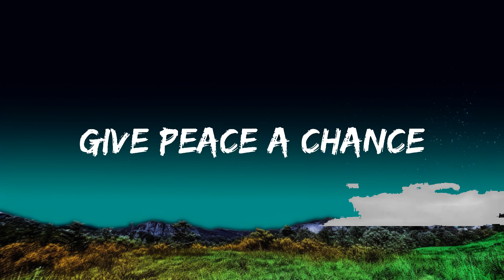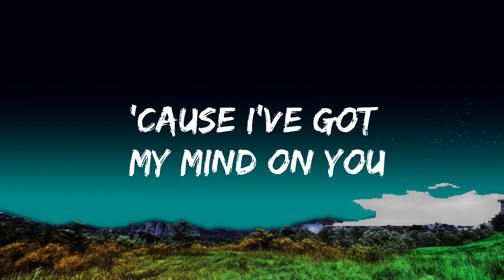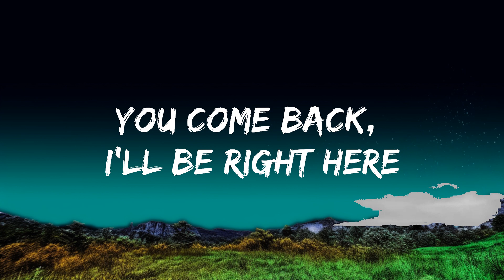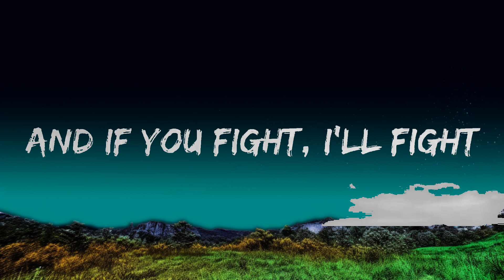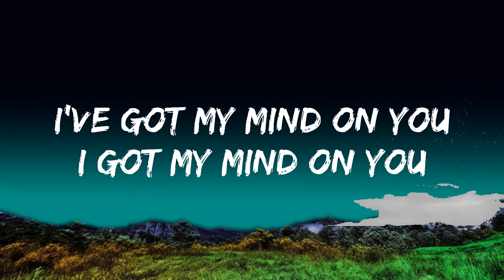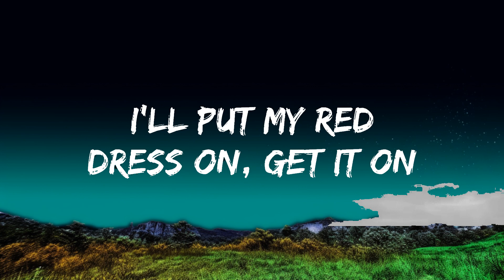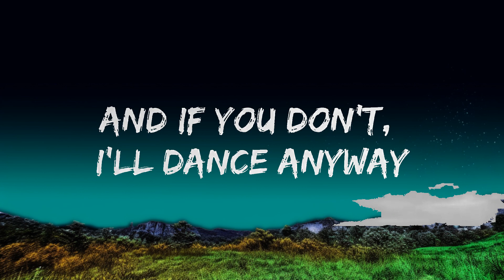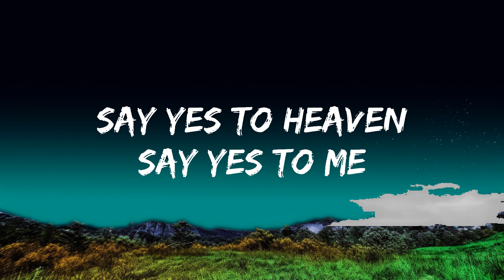1 Hour | Lana Del Rey - Say Yes To Heaven (Lyrics) | Lyrical Harmony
1 Hour |  Lana Del Rey - Say Yes To Heaven (Lyrics)  | Lyrical Harmony
1 Hour |  Lana Del Rey - Say Yes To Heaven (Lyrics)  | Lyrical Harmony
1 Hour |  Lana Del Rey - Say Yes To Heaven (Lyrics)  | Lyrical Harmony

☁️ 7clouds:

🎤 Lyrics: Lana Del Rey - Say Yes To Heaven